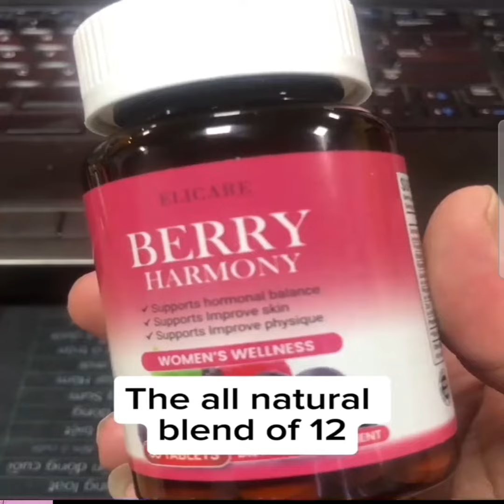Elicare Berry Harmony testimony 🙌 very effective 👌 Comment below for more info.